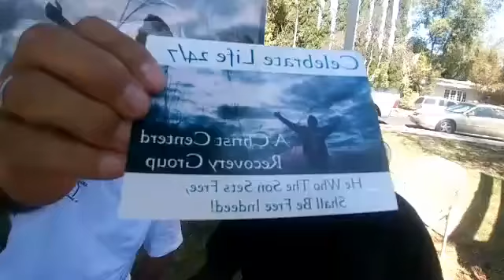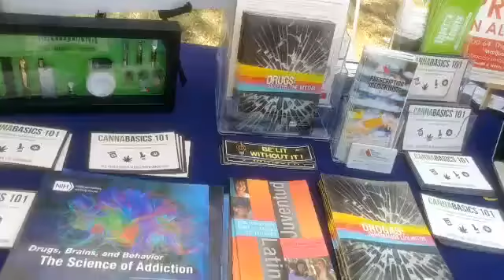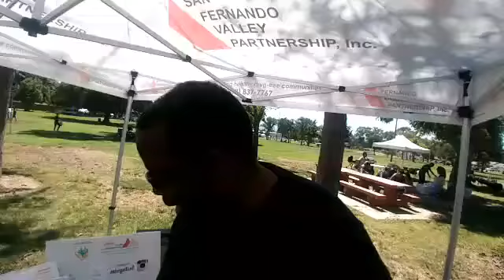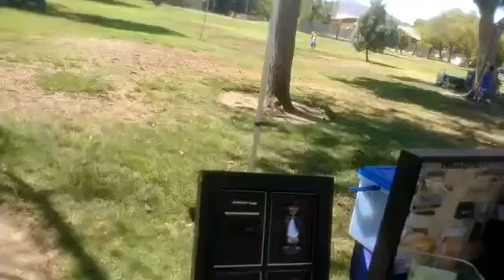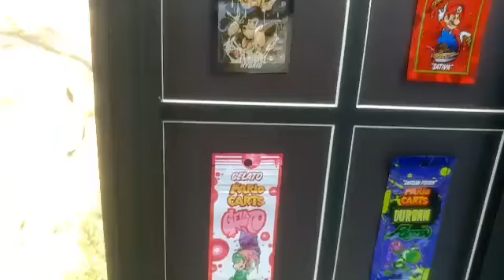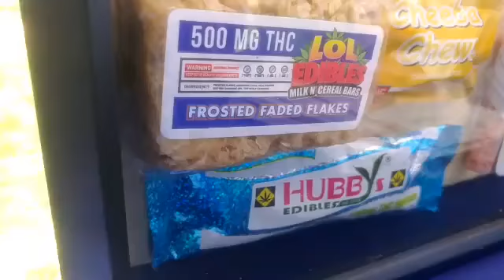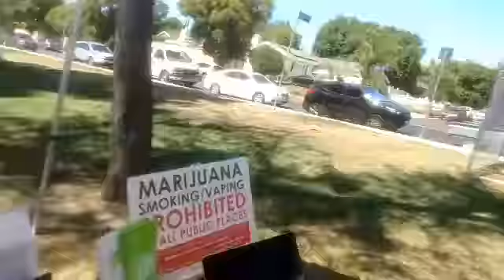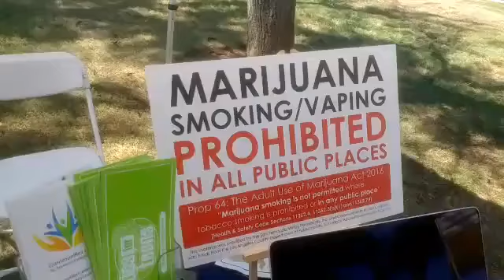Unity Picnic at Mason Park Chatsworth CA/Part 3